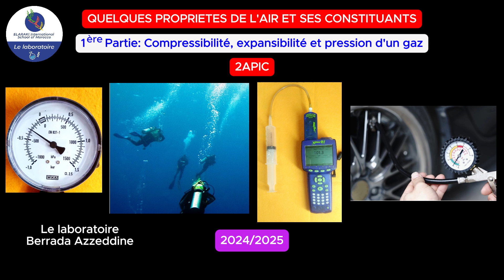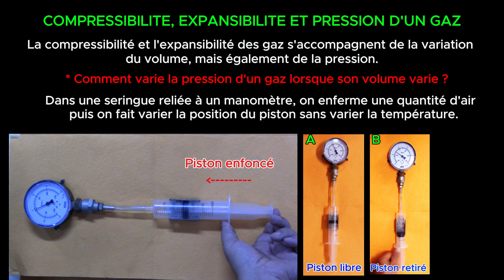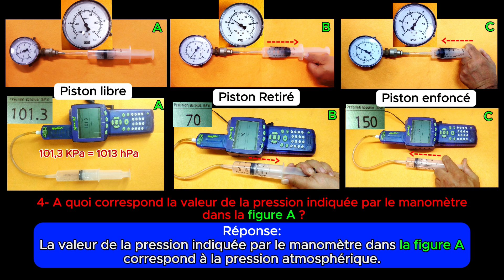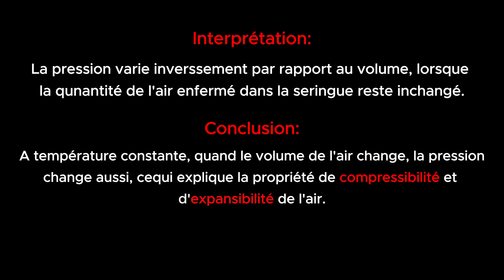Quelques propriétés de l'air et ses constituants Compressibilité Expansibilité et Pression d'un gaz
2ème année collège.